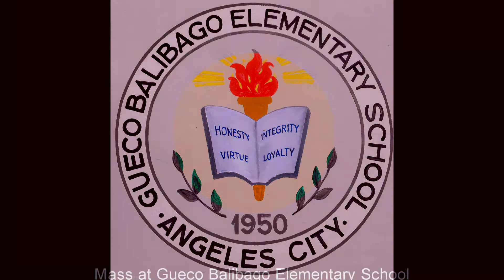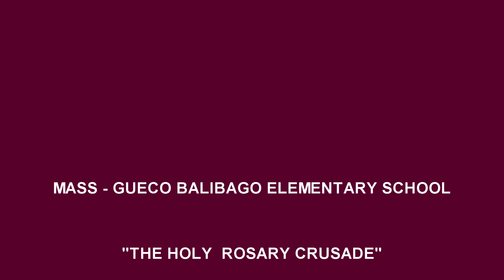THE HOLY ROSARY CRUSADE HOLY MASS AT G B E S CLIP 2